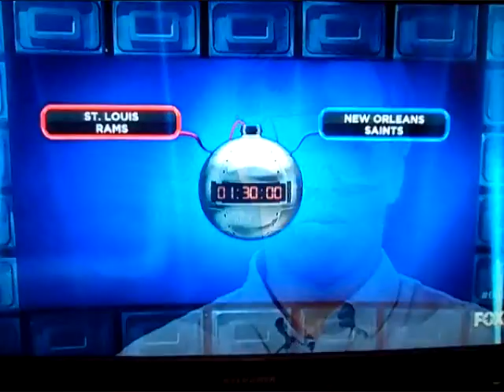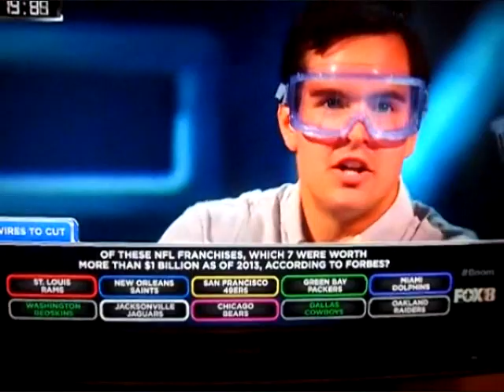A NFL question on the new BOOM game show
It is a new game show called "BOOM". Well they're proving that our Saints have one of the GREATEST expensive NFL teams; WHO DAT!?...This was on the end of the show.   Your team (One person at a time) got to answer eight BOMB questions before you get to that $240k BOMB question where the whole team step up. And if your team make 3 of those 8 BOMBS explode, GAME OVER. In those bombs, it could be Honey, Ketchup, Mustard, Mayonnaise, Peanut Butter, or something else. It be exploding all on the audience as well